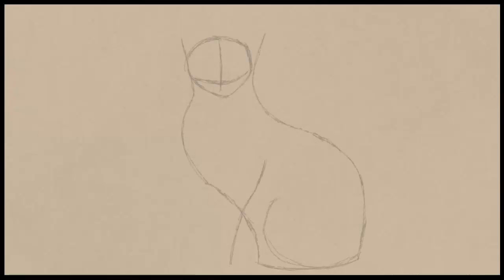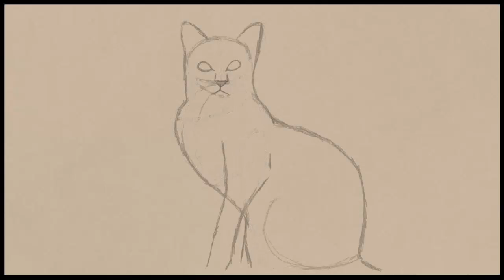Art Academy: Atelier - Kitty